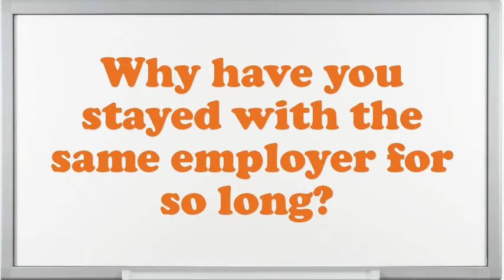Special Delivery Boy interview questions